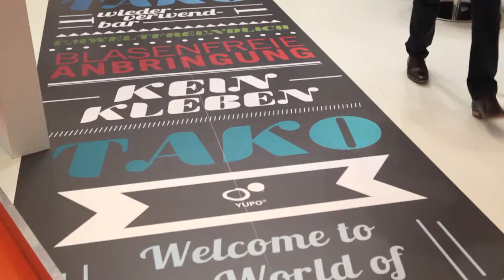YUPOTako - The Original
Stick with us, stick with YUPOTako!